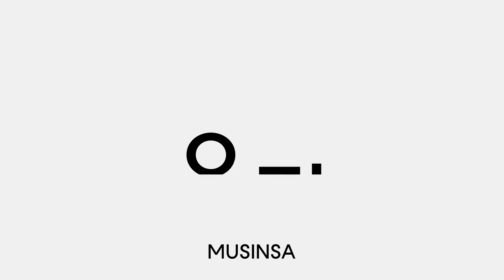11월 2주 차 '웰컴 브랜드 쇼' - 주말 스페셜 30% 세일